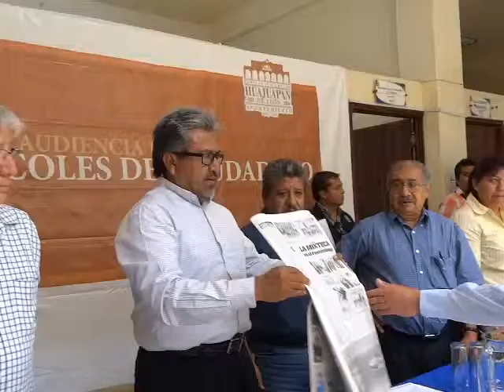El presidente condecora a deportistas destacados